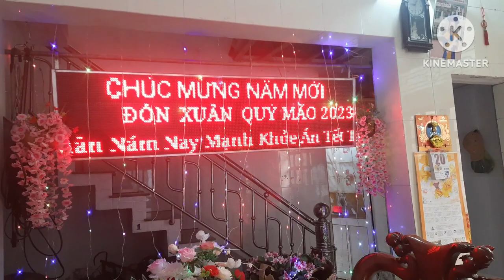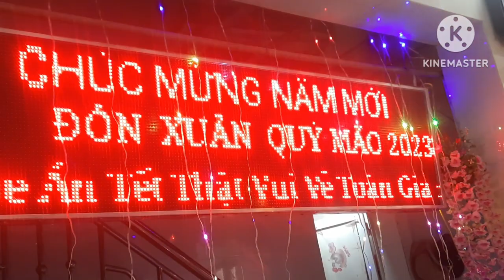đón xuân Quý Mão 2023